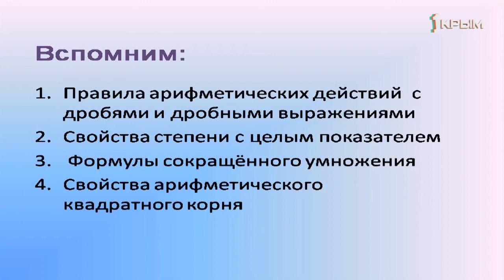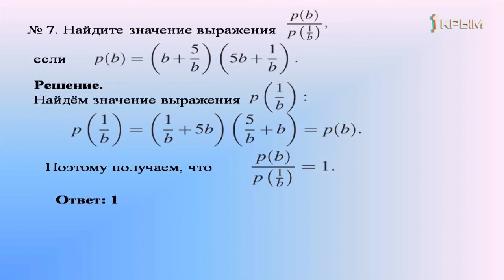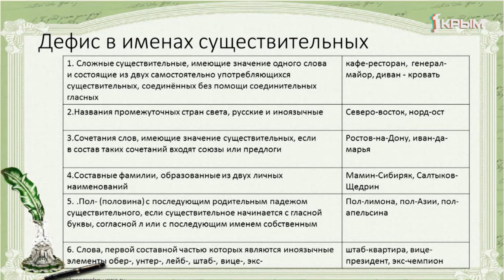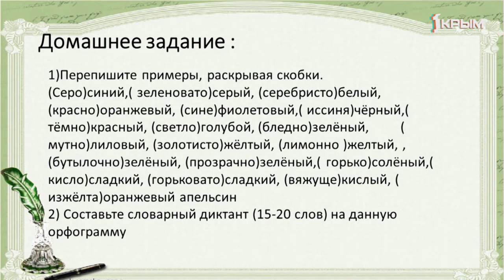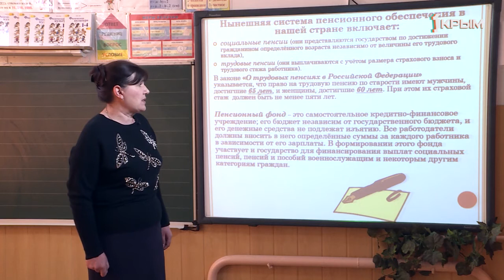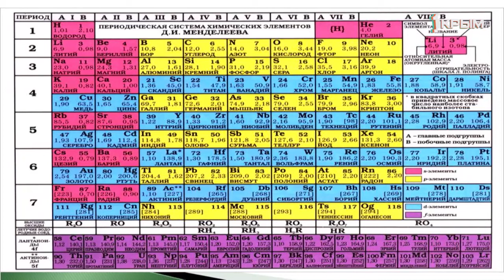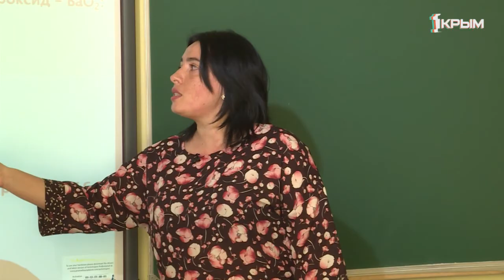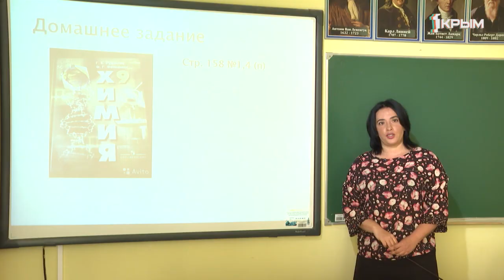Домашнее Задание. 9 класс: алгебра, русский язык, обществознание, химия. Выпуск от 14.04.2020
Алгебра. «Числовые и алгебраические выражения (задание ОГЭ №8)».
Русский язык. «Дефисное написание слов разных частей речи».
Обществознание. «Социальные права».
Химия. «Щелочноземельные металлы и их соединения».